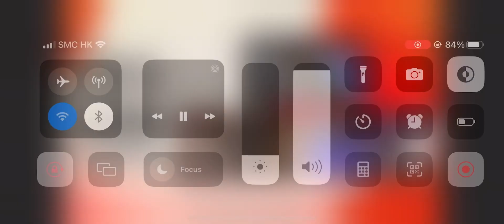Apex Legends: Revelry Gameplay Trailer reaction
Apex Legends: Revelry Gameplay Trailer